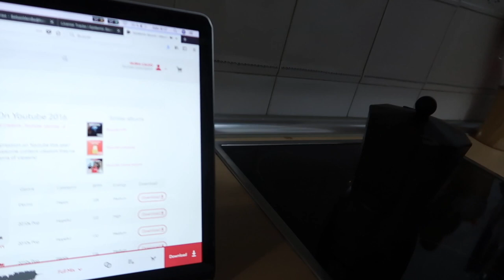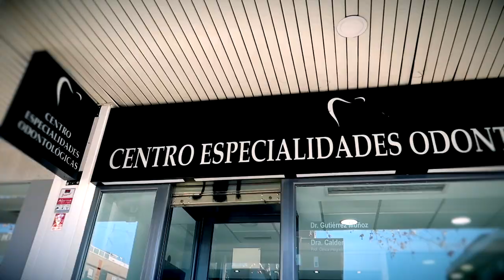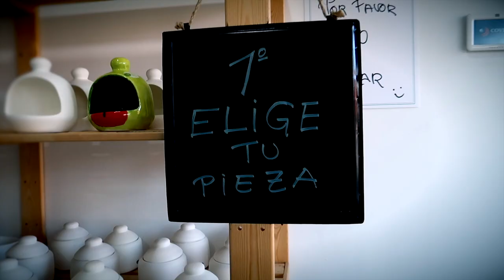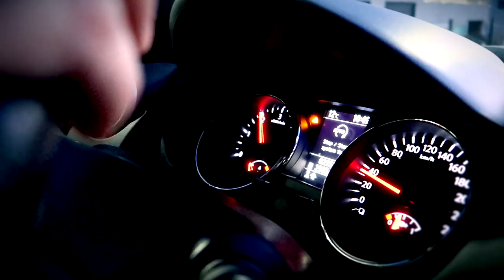VAMOS AL DENTISTA | OSCAR PINTA SU TAZA DE DESAYUNO | VLOG DIARIO FAMILIAR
En este vlog diario familiar veremos como Oscar va al dentista y pinta una taza para su desayuno.